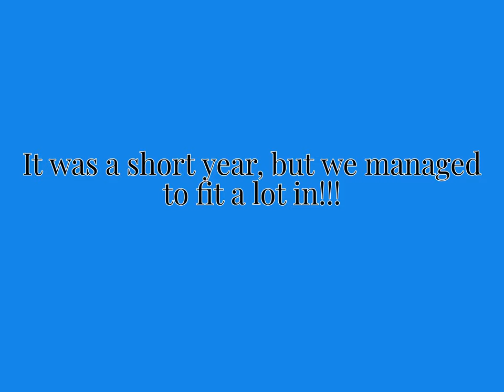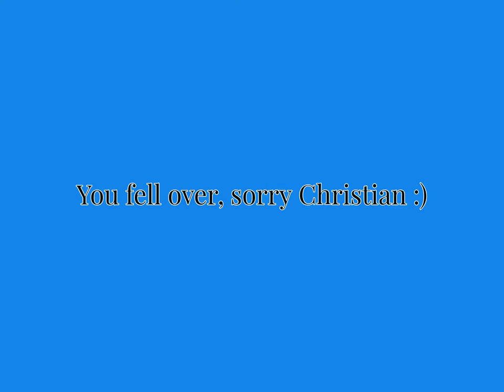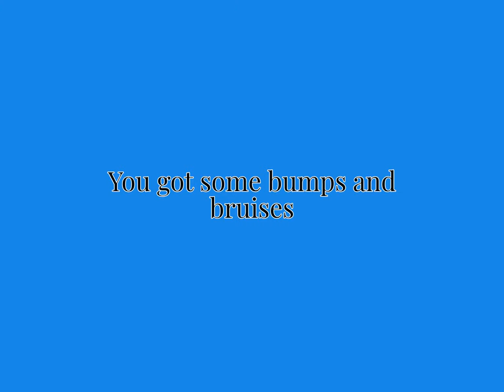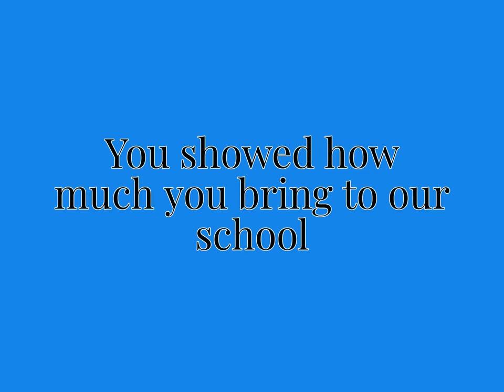TY End of Year Video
A brief glance back at the events and activities we got up to this year.